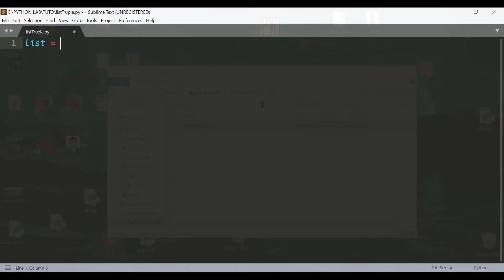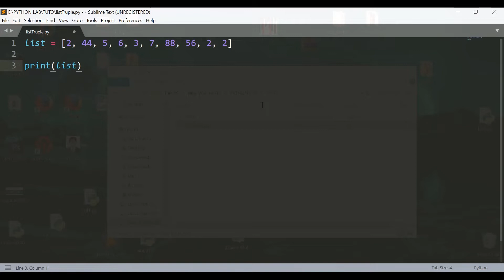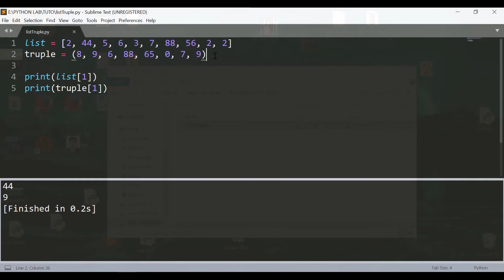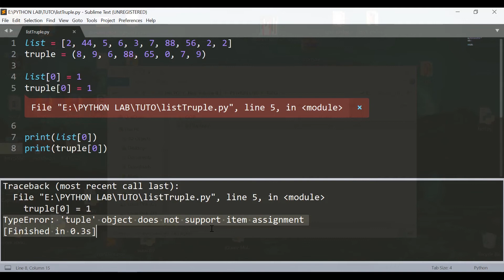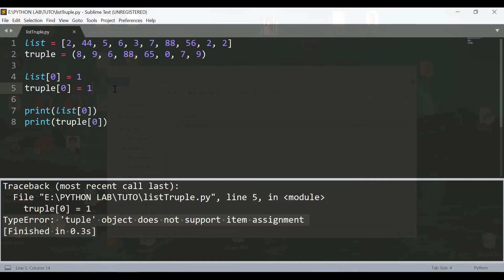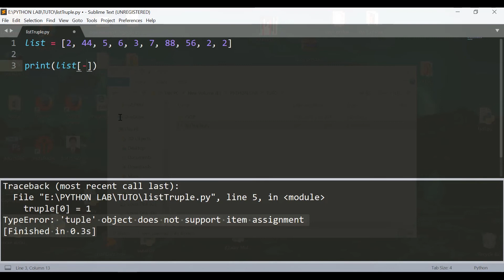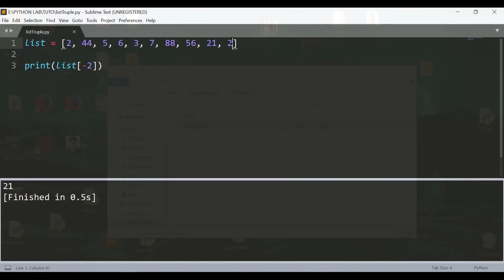13. Python Bangla Tutorial - List vs Tuple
Learn Python in Bangla. This is a tutorials series in Bangla for Python programming beginners. Easiest and quickest way to learn python in Bengali. Teach yourself python. How to print text in python. How to show text in python. Variables in python. This video is about List and tuple and python array. How to access element in list and tuple and array

বাংলা পাইথন টিউটোরিয়াল সিরিজ। এই সিরিজে আপনারা যারা প্রোগ্রামিং এ নতুন বা সবে শুরু করছেন তারা খুব সহজেই পাইথন শিখতে পারবেন। ডাটা সাইন্টিষ্ট বা আর্টিফিশিয়াল ইন্টেলিজেন্স ক্ষেত্রে পাইথন একটি অতন্ত গুরুত্বপূর্ণ ল্যাঙ্গুয়েজ! আজ আমরা পাইথনে লিষ্ট টাপল ও এরে দেখব এবং লিষ্ট, টাপল ও এরে থেকে বিভিন্ন ভাবে এলিমেন্ট গুলো একসেস করার চেষ্টা করব।

Programming এ ছোট খাট হেল্প বা কোথাও আটকালে আপনাদের সলুশান দেওয়ার চেষ্টা করি